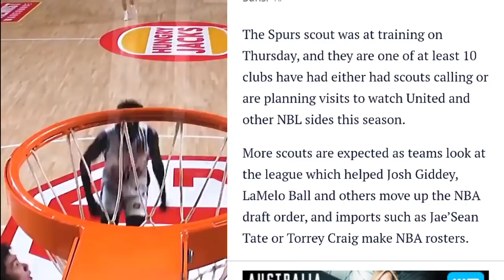Sa wakas personal ng mapapanood ng sampung NBA team scouts si Kai! Spurs manonood ng laban sa NBL!